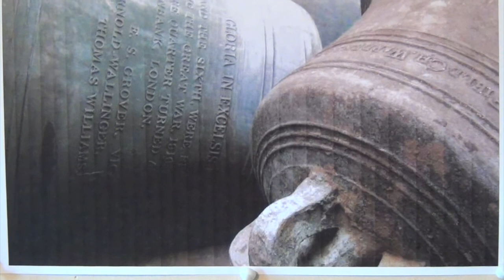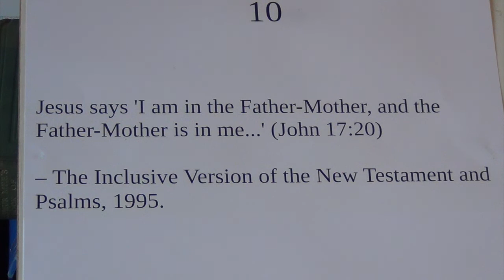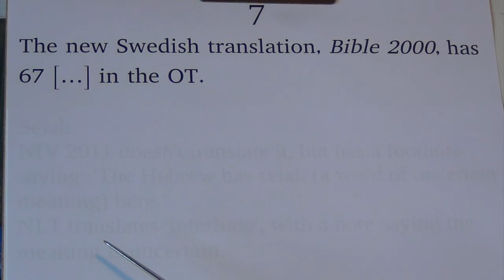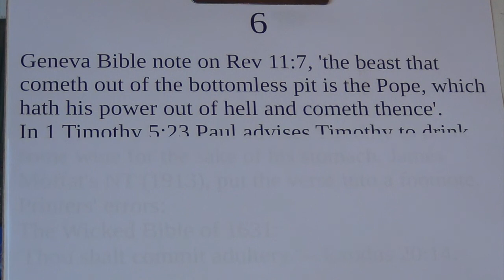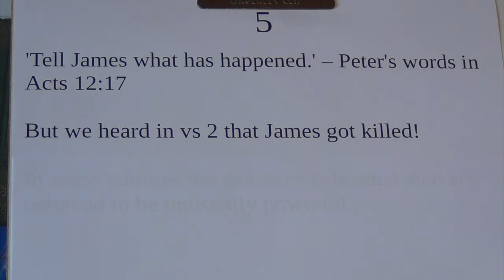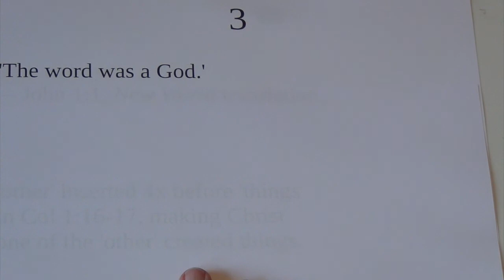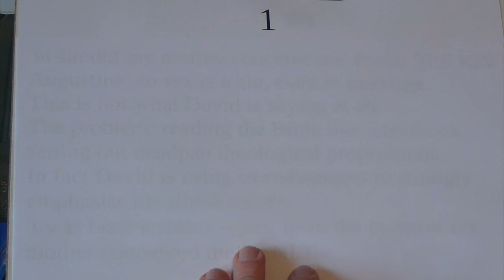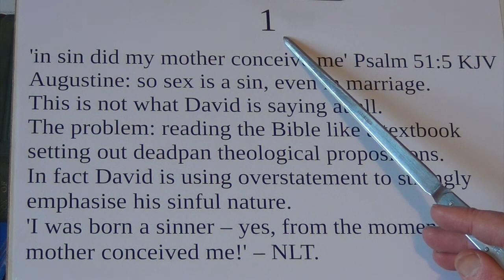The Ten Biggest Bloopers in Bible Translation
The ten biggest mistakes (or bloopers, or clangers) ever made in translating the Bible